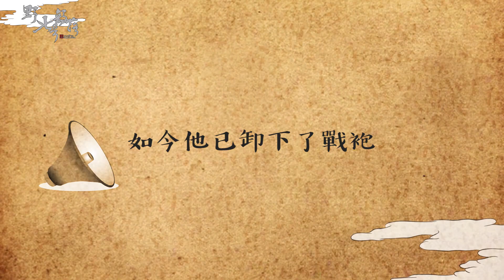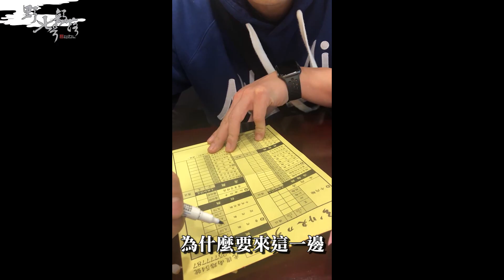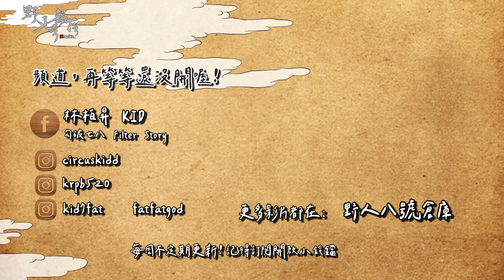KID's Vlog#59 田壘的第一支VLOG ! | 村長上課囉 ! 想當Youtuber千萬別錯過？！ feat. 少俠傳奇 田壘 陳世念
00:00 村長廣播
01:23 前序
01:36 田壘跟陳世念
02:19 田壘家裡面
05:35 今天的主題
07:43 他們的第一支影片
09:41 肥肥的神剪
11:07 村長拍攝小技巧
16:58 送客
18:32 片尾

KID ® Anti-wind Wild No.7 Anorak Jacket /
半開襟防風外套 野人七號部落聯名款

KID ® x KlassiC.
野人七號聯名墨鏡 限定款

🔥 LINE：debbytsai0406